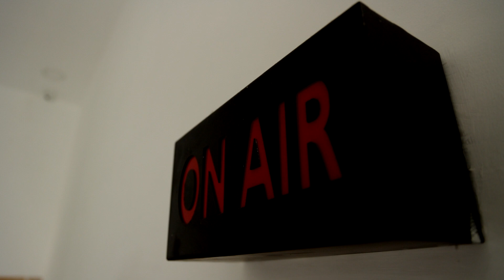"ஆர்டர்லாம் எங்களுக்கு கொடுக்கல" நடத்துநரின் அலட்சியம்! | Bus Conductor